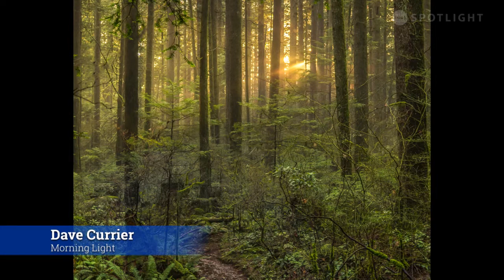Thursday Morning Shooters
Thursday Morning Shooters is a group of seven friends from the Okanagan, all experienced photographers who meet weekly either for coffee or to go on photography trips. Each member has a unique photographic style, and is active in the arts community, regularly exhibiting in galleries and art shows.